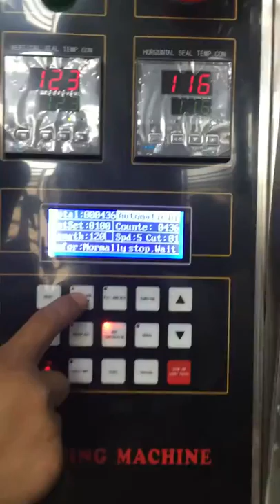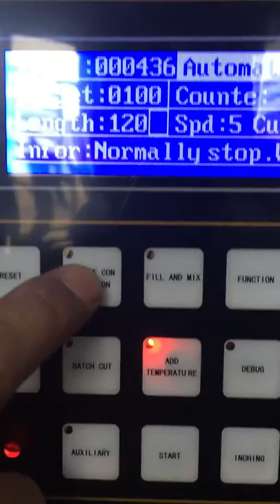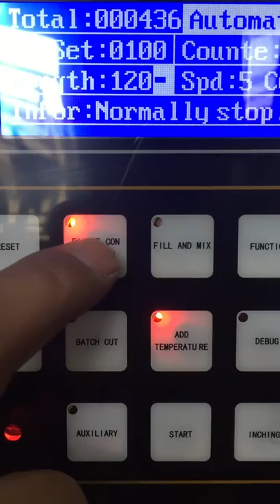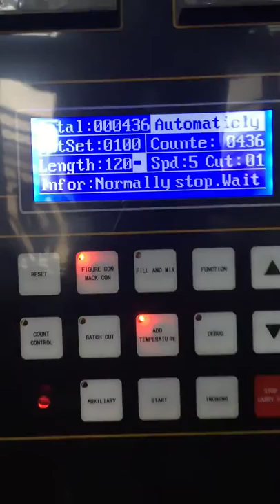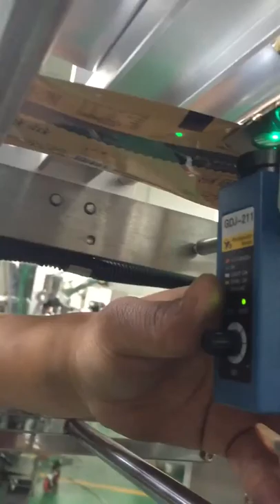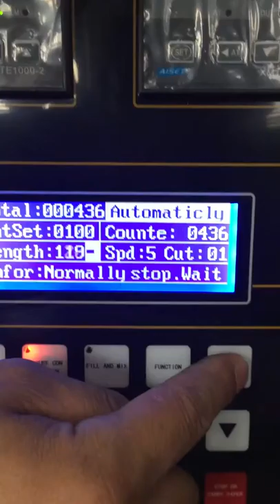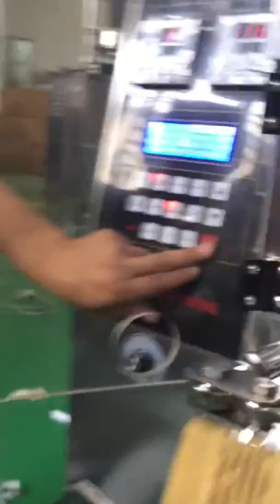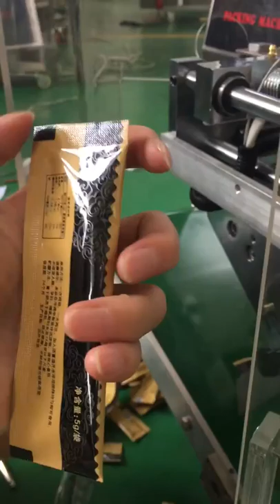Tracking sensor(eye mark) on film for vertical packing machine